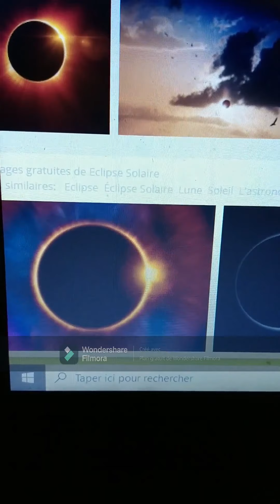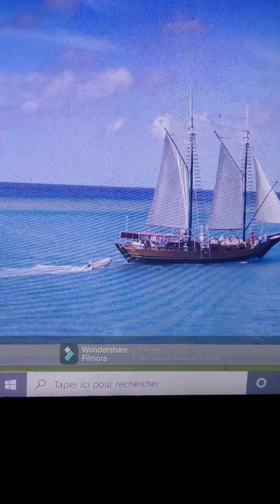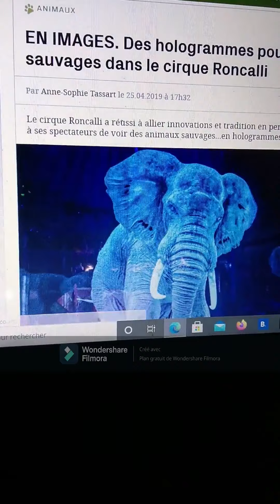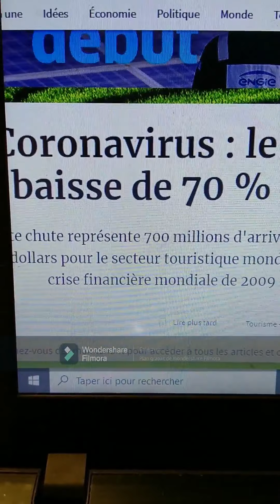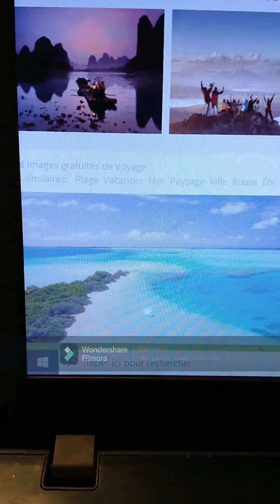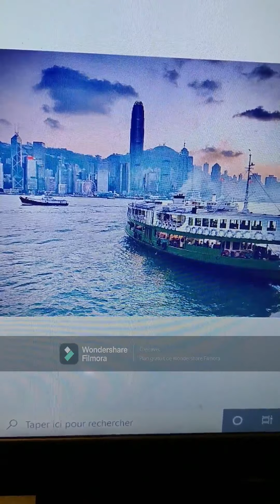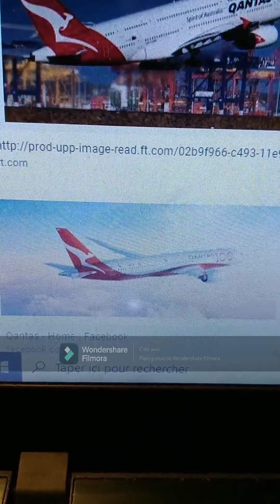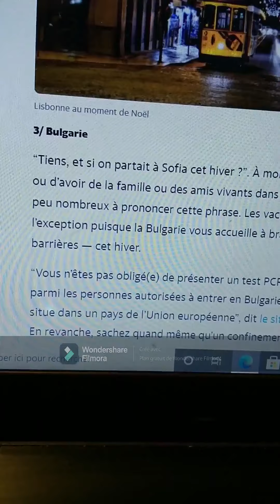Flashback & prospective astrale sur l'industrie du tourisme & divertissement voyager en 2021-2025